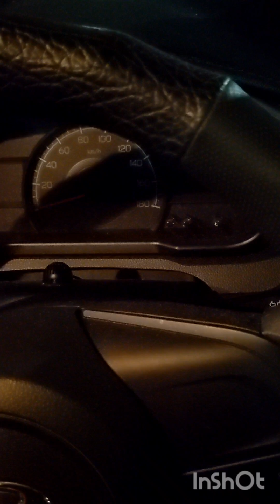自由律俳句TV356大島根県民維新編㊵松江駅清掃地獄漢句会